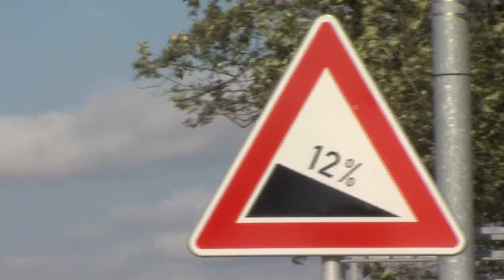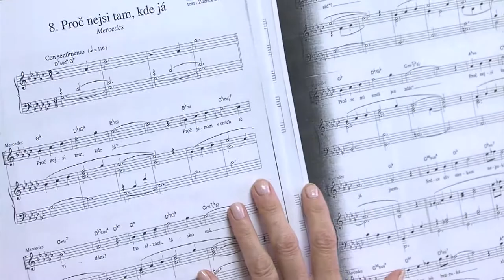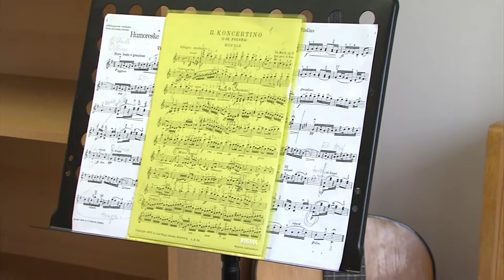Zpravodajství MTVO 15. 9. 2017